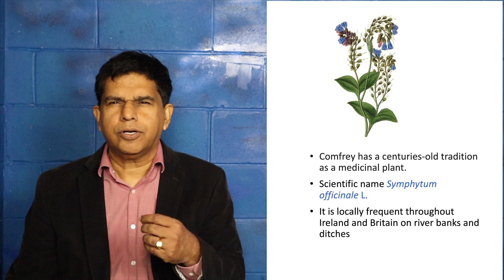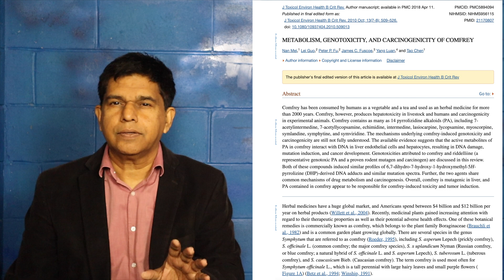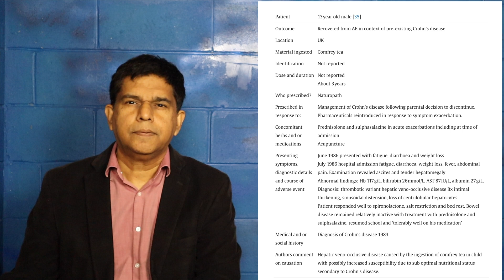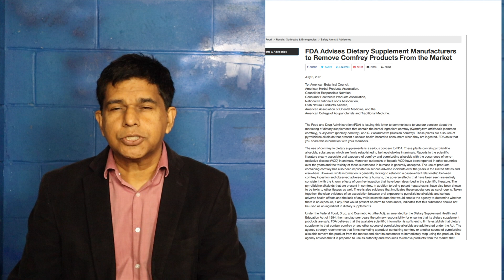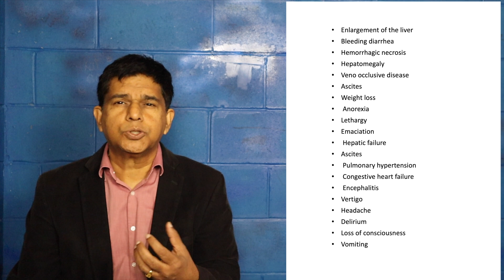Comfrey and its Toxic effects -scientific studies Dr Pramil, MD, MS, FACP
Comfrey, scientifically known as Symphytum officinale, is a plant that has been traditionally used for its medicinal properties. However, it is important to be aware of the potential toxic effects associated with the use of comfrey.

In this informative YouTube video, we explore the toxic effects of comfrey and shed light on the risks associated with its consumption or topical application.

Join us as we delve into the various compounds found in comfrey, such as pyrrolizidine alkaloids (PAs), which have been identified as the primary source of toxicity. We discuss how these PAs can be harmful to the liver and may lead to liver damage, including hepatotoxicity and hepatic veno-occlusive disease.

We also address the potential for comfrey to cause other adverse effects, such as gastrointestinal disturbances, lung toxicity, and allergic reactions. We highlight the importance of understanding the potential risks and exercising caution when considering the use of comfrey for medicinal purposes.

Furthermore, we discuss the regulatory measures taken by health authorities and organizations to restrict the use of comfrey due to its toxic effects. We emphasize the significance of informed decision-making and consulting with healthcare professionals before using any herbal remedies or supplements.

By watching this video, viewers will gain a comprehensive understanding of the toxic effects associated with comfrey and the importance of using herbal remedies responsibly and safely.